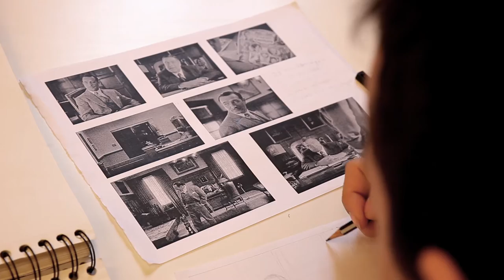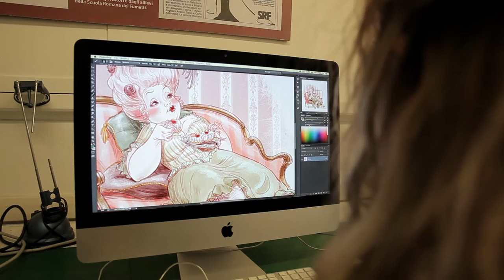Il trailer della SCUOLA ROMANA DEI FUMETTI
Scuola Romana dei Fumetti

Da più di 20 anni una scuola d'autori.

Corsi di: Fumetto, Sceneggiatura, Manga, Colorazione Digitale, Fumetto per Ragazzi (14-16 anni), Comics Junior (6-13 anni), Nudo e Illustrazione, Illustrazione per l'Infanzia, Corsi Estivi.

Via Flaminia 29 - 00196 (Metro A Flaminio)